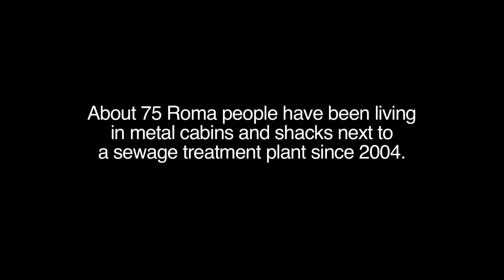Slum Stories: Romania - Roma Miercurea Ciuc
Angela loves Zoltan. She doesn't know exactly why. She just does. And he loves her. They dream of a house together, and of children. But first they have to get out of that shit-hole.

This video is part of the Amnesty International project. An online videochannel about the life in slums in different parts of the world.

All videos can be watched with English, Arab, French, Spanish, German and Dutch subtitles.